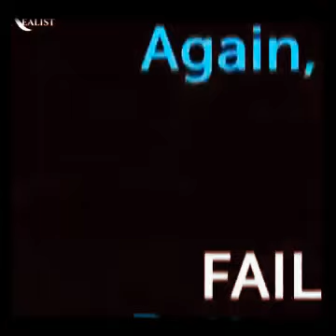SUCCESS STORY OF MR BEAN (ROWARD ATKINSON)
SUCCESS STORY OF ROWARD  ATKINSON
SUCCESS STORY OF ROWARD  ATKINSON mr bean
This video is about Mr Bean or Rowan Atkinson Biography In Hindi. Rowan Sebastian Atkinson, CBE, MSc is an English actor, comedian, and screenwriter best known for his work on the sitcoms Blackadder, Johnny English Reborn, Johnny English and Mr. Bean.
The greatest pleasure is doing what people say You can't do
Story of the man who made the World Laugh -
Mr Bean
A Legend Who Made the world laugh Without saying a word
A documentary which chronicles the story behind the television series "Mr. Bean" (1989) and the film Bean (1997), released that year. It tells the story of Rowan Atkinson and shows clips of him as a child, as well as shows skits from "Not the Nine O'Clock News" (1979) and "Black Adder, The" (1983) and, of course, sketches from the Mr. Bean series and clips from the film...
Motivational Video from real life story of Rowan Atkinson whom we know as Mr Bean Biography

Rowan Sebastian Atkinson CBE (born 6 January 1955) is an English actor, comedian and screenwriter best known for his work on the sitcoms Blackadder and Mr. Bean. Atkinson first came to prominence in the BBC's sketch comedy show Not the Nine O'Clock News(1979–1982), receiving the 1981 BAFTA for Best Entertainment Performance, and via his participation in The Secret Policeman's Ballfrom 1979. His other work includes the 1983 James Bond film Never Say Never Again, playing a bumbling vicar in Four Weddings and a Funeral (1994), voicing the red-billed hornbill Zazu in The Lion King (1994), and featuring in the BBC sitcom The Thin Blue Line(1995–1996). His work in theatre includes the 2009 West End revival of the musical Oliver!.
Atkinson was listed in The Observer as one of the 50 funniest actors in British comedy,and among the top 50 comedians ever, in a 2005 poll of fellow comedians. In addition to his 1981 BAFTA, he received an Olivier Award for his 1981 West End theatre performance in Rowan Atkinson in Revue. He has also had cinematic success with his performances in the Mr. Bean movie adaptations Bean and Mr. Bean's Holiday, and also in Johnny English film series (2003–2018). He also appears as the titular character in Maigret(2016-present).

**THIS BIOGRAPHY IS BASED ON OUR INTERNET RESEARCH. IT MAY NOT BE 100% ACCURATE**

How Mr Bean left Engineering and came into the world of showbiz
How Rowan Atkinson become one of the best comedian in this world.
Mr Bean Biography | Rowan Atkinson Life Story
Mr Bean Life style, Life story, Biography and Success Story.